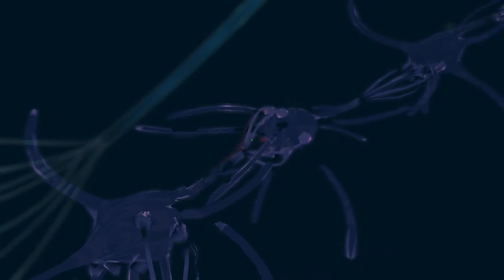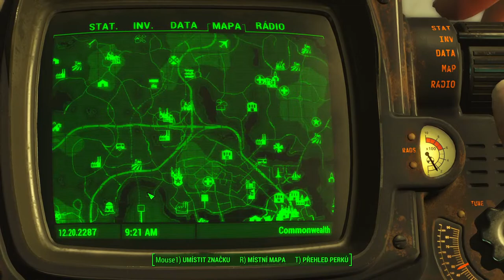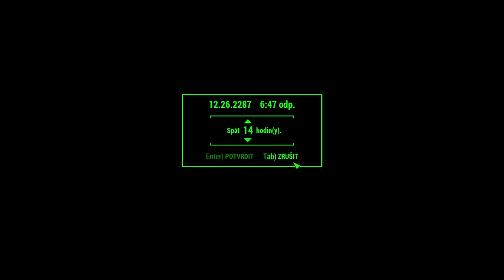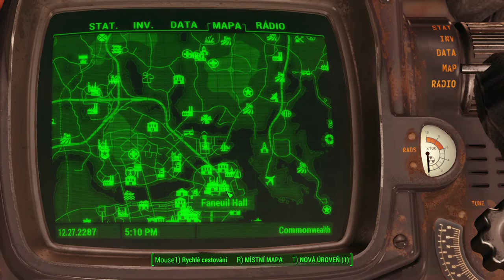FALLOUT 4 - (Surv.) - lvl. 50 - NATASA - 11. - Moded - WARNING (18+)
This video contains sexual content and is not suitable for children and adolescents